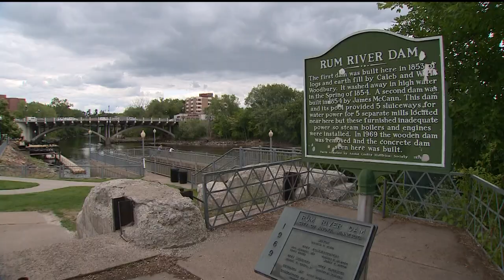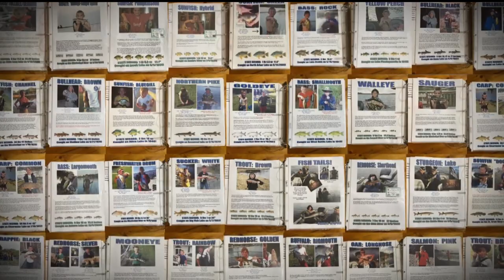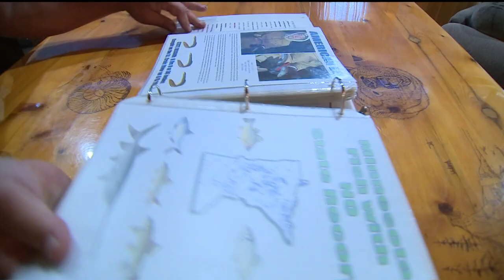Teen on way to catching all 63 record-worthy fish species in Minnesota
Cayden Hutmacher has caught 54 species, with nine to go.